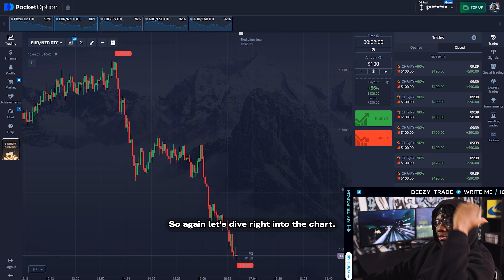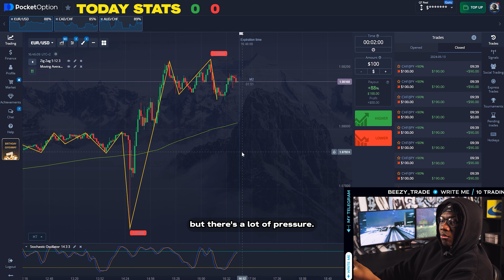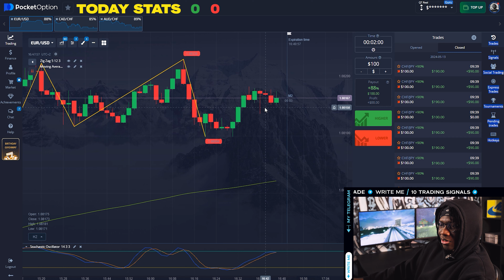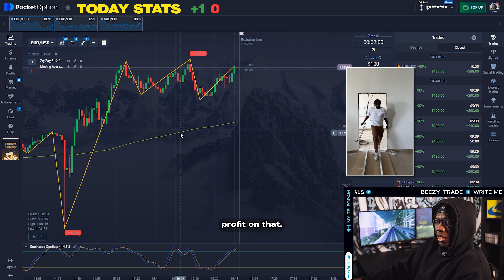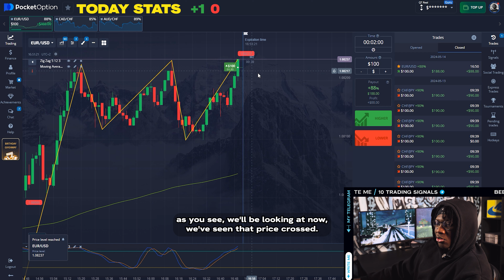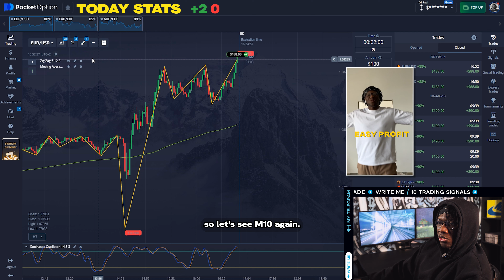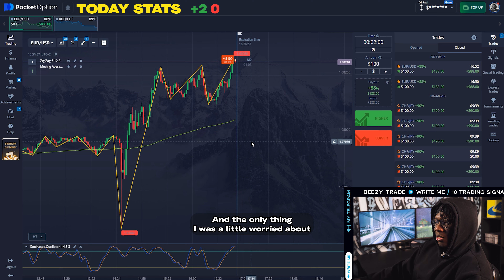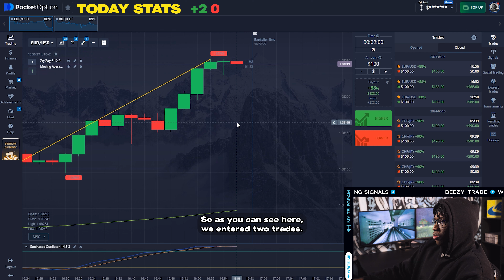The Only 2 min Trading Strategy You need (2024) | Pocket Option Live Trading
In this video, I reveal the ultimate 2-minute trading strategy that I would personally use if I were to start over on Pocket Option. If you're looking to maximize your trading efficiency and make the most out of your time, then this strategy is a game-changer. Watch till the end to learn how you can implement this simple yet effective approach to trading on Pocket Option. Don't miss out on this valuable insight!